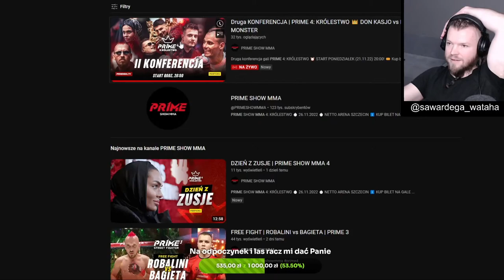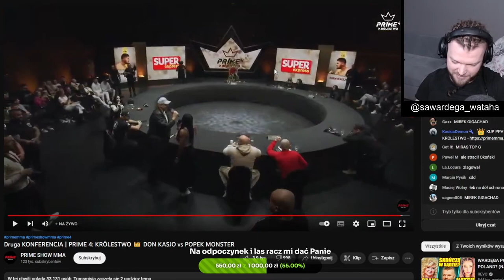OKNIŃSKI O MARIUSZU PUDZIANOWSKIM / WYZYWA ZAWODNICZKĘ OD STERYDÓW